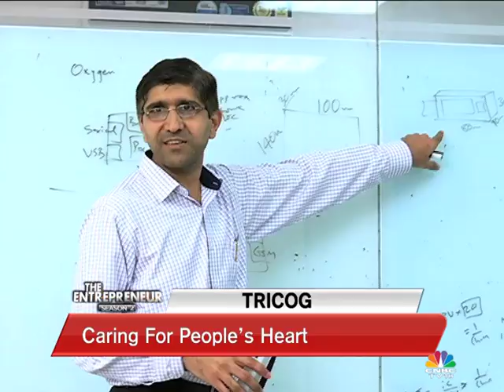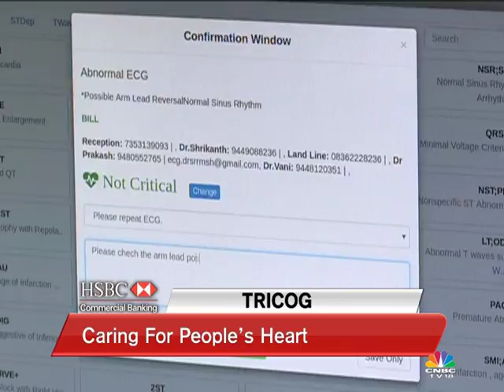The Entrepreneur Season 2 Ep#3 Tricog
Tricog have created a cloud-based ECG device. This device pairs with a conventional ECG & helps create a platform for ready diagnosis. Tricog’s motive to save lives has been pretty fruitful. As in just two-and-a-half year, the company has diagnosed over three lakhs cases. Catch the amazing entrepreneurial journey of Tricog on the exclusive Web Series; “The Entrepreneur “. This series is brought by